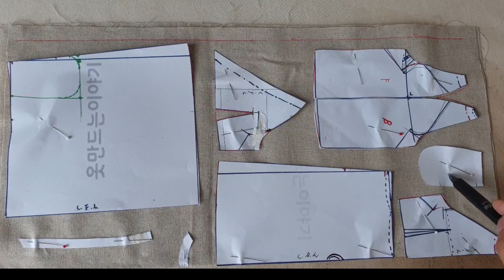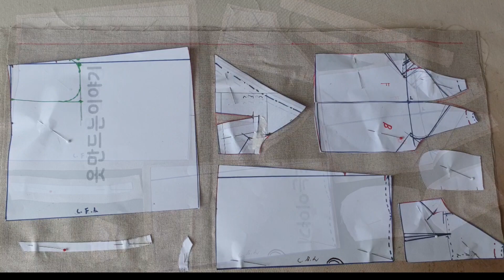래글런 소매 랩 원피스 봉제/철릭 원피스 스타일/편한 원피스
래글런 소매 랩 원피스 봉제편입니다.
편한 옷 입니다.
끈을 안쪽에도 묶는식으로 하다가 입어서 왼쪽 고리에 끈을 끼워서 묶는식으로 바꿨습니다.